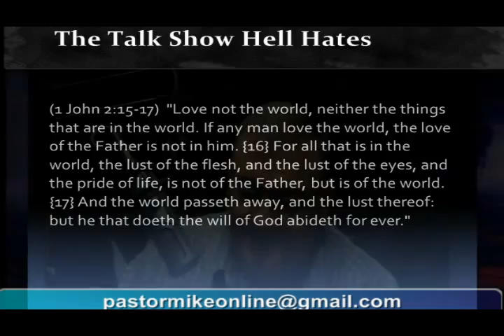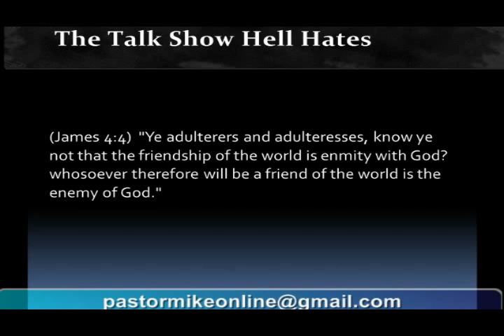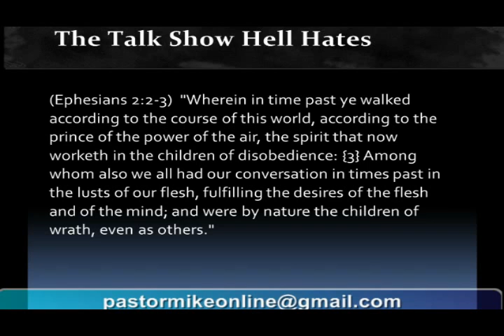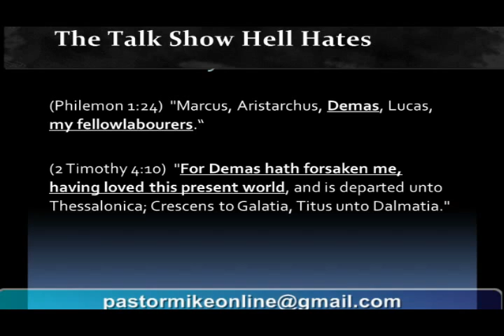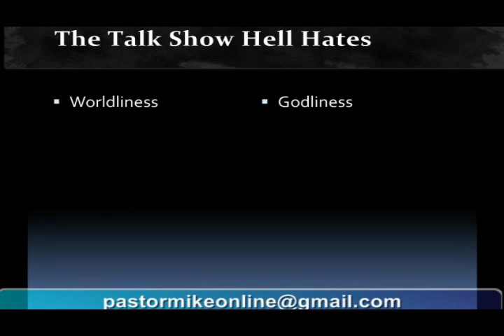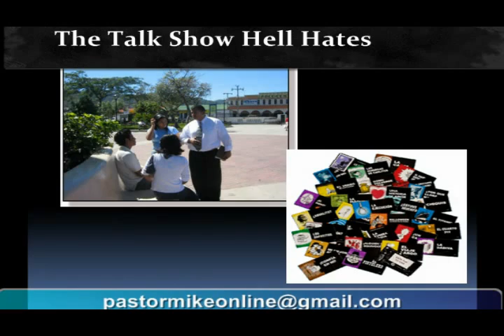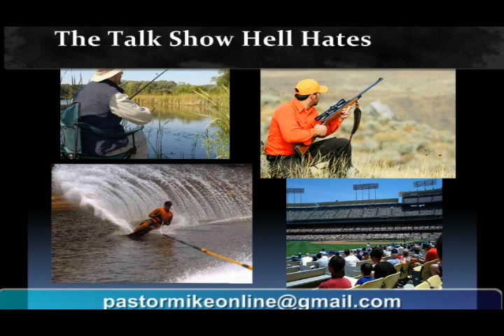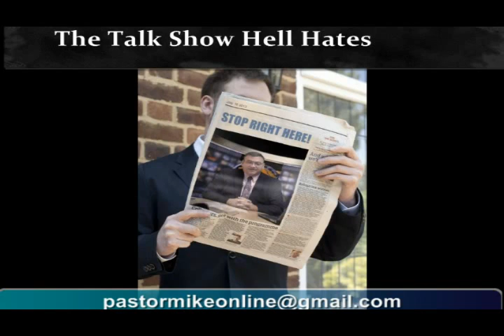Pastor Mike Online 10-10-13, Love Not The World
- In today's show, Pastor Mike Hoggard discusses Christian conduct, the parable of the wise virgins, Love Not The World, and answers viewer questions.

LIVE Webcast airs every Tuesday and Thursday at 1pm CST on PastorMikeOnline.com hosted by Mike Hoggard.